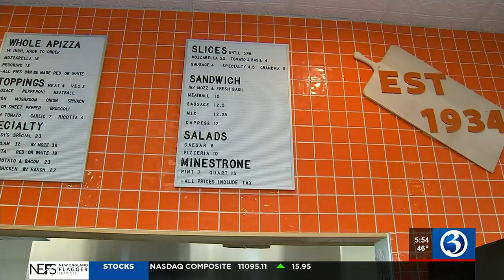VIDEO: Pizza making classes at Zuppardi's Pizza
Pizza making classes at Zuppardi's Pizza